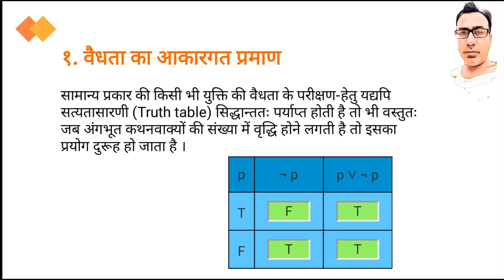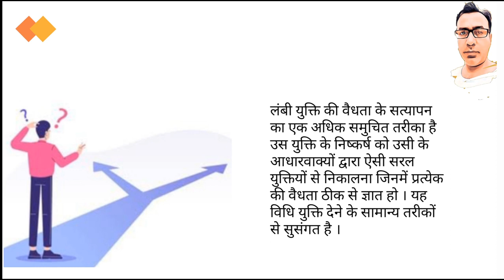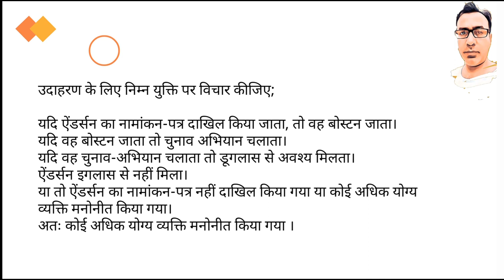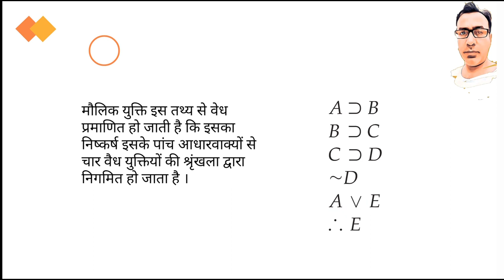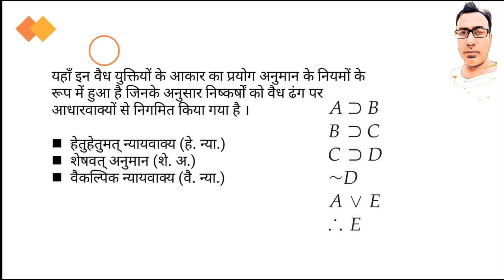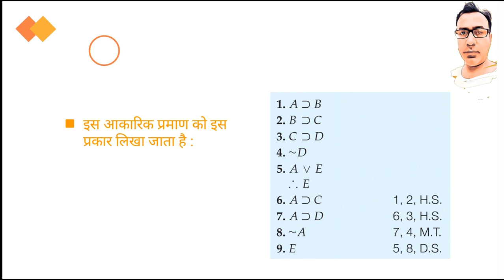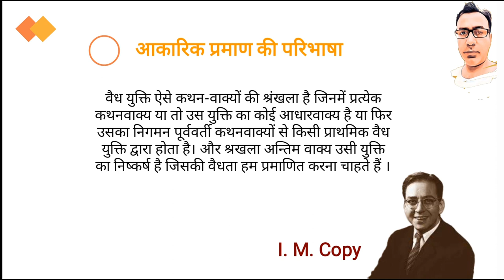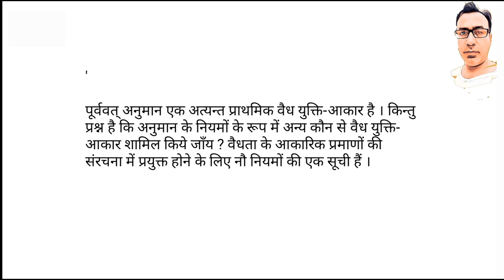निगमन की पद्धति भाग 1 (वैधता का आकारगत प्रमाण) Methods of Deduction Formal Proof of Validity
निगमन की पद्धति

१. वैधता का आकारगत प्रमाण

सामान्य प्रकार की किसी भी युक्ति की वैधता के परीक्षण-हेतु यद्यपि सत्यतासारणी (Truth table) सिद्धान्ततः पर्याप्त होती है तो भी वस्तुतः जब अंगभूत कथनवाक्यों की संख्या में वृद्धि होने लगती है तो इसका प्रयोग दुरूह हो जाता है । लंबी युक्ति की वैधता के सत्यापन का एक अधिक समुचित तरीका है उस युक्ति के निष्कर्ष को उसी के आधारवाक्यों द्वारा ऐसी सरल युक्तियों से निकालना जिनमें प्रत्येक की वैधता ठीक से ज्ञात हो । यह विधि युक्ति देने के सामान्य तरीकों से सुसंगत है ।

उदाहरण के लिए निम्न युक्ति पर विचार कीजिए;

यदि ऐंडर्सन का नामांकन-पत्र दाखिल किया जाता, तो वह बोस्टन जाता।

यदि वह बोस्टन जाता तो चुनाव अभियान चलाता।

यदि वह चुनाव-अभियान चलाता तो डूगलास से अवश्य मिलता।

ऐंडर्सन इगलास से नहीं मिला।

या तो ऐंडर्सन का नामांकन-पत्र नहीं दाखिल किया गया या कोई अधिक योग्य व्यक्ति मनोनीत किया गया।

अतः कोई अधिक योग्य व्यक्ति मनोनीत किया गया ।

इसकी वैधता प्रत्यक्षतः स्पष्ट है । किन्तु आइये, हम प्रमाण की सामग्री पर विचार करें। इस युक्ति को निम्न प्रतीकों में बदल कर हम अपने विषय को सरल बना सकते हैं :

सत्यतासारणी द्वारा-इस युक्ति की वैधता के सत्यापन के लिए बत्तीस पक्तियों की आवश्यकता पड़ेगी क्योंकि इसमें पांच विभिन्न वाक्य हैं । किन्तु हम इसके निष्कर्ष को इसके आधारवाक्यों से चार सरल वैध युक्तियों के माध्यम से निकालकर इसे वैध कर सकते हैं। प्रथम दो आधारवाक्यों A ⊃ B और B ⊃ C से हेतुहेतुमत् न्यायवाक्य द्वारा वैधतः A ⊃ C का निष्कर्ष निकाला जा सकता है। A ⊃ C और तृतीय आधारवाक्य C ⊃ D से अन्य हेतुहेतुमत न्यायवाक्य द्वारा हम A ⊃ D निकाल सकते हैं। A ⊃ D और ~D से हम शेषवत् अनुमान

(Modus Tollens) द्वारा का निष्कर्ष ~A निकालते हैं। ~A और पांचवें आधारवाक्य AvE को मिलाकर वैकल्पिक न्यायवाक्य द्वारा हम वैध रूप से E जो मौलिक युक्ति का निष्कर्ष है निकाल सकते हैं । मौलिक युक्ति इस तथ्य से वेध प्रमाणित हो जाती है कि इसका निष्कर्ष इसके पांच आधारवाक्यों से चार वैध युक्तियों की श्रृंखला द्वारा निगमित हो जाता है । यहाँ हेतुहेतुमत् न्यायवाक्य (हे. न्या.) शेषवत् अनुमान (शे. अ.) और वैकल्पिक न्यायवाक्य (वै. न्या.) इन वैध युक्तियों के आकार का प्रयोग अनुमान के नियमों के रूप में हुआ है जिनके अनुसार निष्कर्षों को वैध ढंग पर आधारवाक्यों से निगमित किया गया है ।

वैधता का इससे भी अधिक आकारिक प्रमाण दूसरे रूप में दिया जा सकता है । आधारवाक्यों और उनसे निगमित होने वाले वाक्यों को एक कालम में लिखा जाता है । प्रत्येक कथनवाक्य के दाहिनी ओर दूसरे कालम में इसका ‘कारण' या औचित्य बताया जाता है जिसके लिए हम इसे प्रमाण के रूप में सम्मिलित करते हैं । यह सुविधाजनक होता है कि पहले सभी आधारवाक्यों को लिखा जाय । फिर एक तिर्यक् रेखा द्वारा आधारवाक्यों से अलग कर निष्कर्ष को थोड़ा दाहिनी तरफ लिखा जाय । तिर्यक् रेखा के ऊपर के सभी कथन वाक्य आधारवाक्य होते हैं । यदि सभी कथनवाक्यों को क्रम-संख्या में लिखा जाय तो उनके 'प्रमाण या कारण' को पूर्ववर्ती जिन कथनों से उन्हें निकाला जाता है उनकी क्रम-संख्या तथा अनुमान के नियम का संक्षिप्त नाम देकर दिया जा सकता है । इस आकारिक प्रमाण को इस प्रकार लिखा जाता है :

हम आकारिक प्रमाण की परिभाषा इस प्रकार दे सकते हैं कि वैध युक्ति ऐसे कथन-वाक्यों की श्रंखला है जिनमें प्रत्येक कथनवाक्य या तो उस युक्ति का कोई आधारवाक्य है या फिर उसका निगमन पूर्ववर्ती कथनवाक्यों से किसी प्राथमिक वैध युक्ति द्वारा होता है। और श्रखला अन्तिम वाक्य उसी युक्ति का निष्कर्ष है जिसकी वैधता हम प्रमाणित करना चाहते हैं ।

'प्राथमिक वैध युक्ति' वह युक्ति है जो किसी प्राथमिक वैध युक्ति-आकार का स्थानापन्न उदाहरण है। इस बात पर बल देना है कि किसी प्राथमिक वैध युक्ति-आकार का कोई भी स्थानापन्न उदाहरण एक प्राथमिक वैध युक्ति है । इस प्रकार अधोलिखित प्रथम युक्ति एक प्राथमिक युक्ति है क्योंकि यह प्राथमिक वैध युक्ति-आकार पूर्ववत् अनुमान (Modus Ponens) का स्थानापन्न उदाहरण है:

ऐसा इसलिए है क्योंकि हम इसे अधोलिखित प्रकार से प्राप्त करते हैं :

यहाँ हम p के स्थान पर A•B और q के स्थान पर C= (DVE) रखते हैं। प्रथम युक्ति का आकार वही है यद्यपि पूर्ववत् अनुमान उसका आकार नहीं है ।

पूर्ववत् अनुमान एक अत्यन्त प्राथमिक वैध युक्ति-पाकार है । किन्तु प्रश्न है कि अनुमान के नियमों के रूप में अन्य कौन से वैध युक्ति-आकार शामिल किये जाँय ? वैधता के आकारिक प्रमाणों की संरचना में प्रयुक्त होने के लिए केवल नौ नियमों की एक सूची हम यहां देते हैं ।